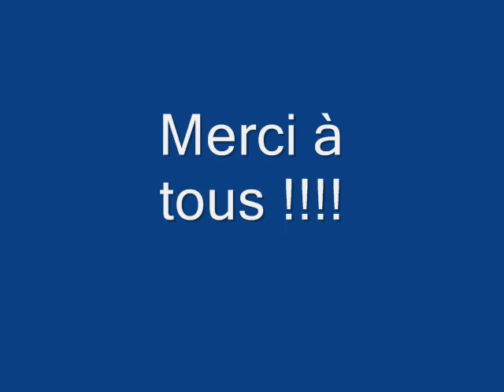Festival Saint Marcel 2011 - Le public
Spectacle de la Compagnie Western Show lors du Festival Country de Saint Marcel sur Aude